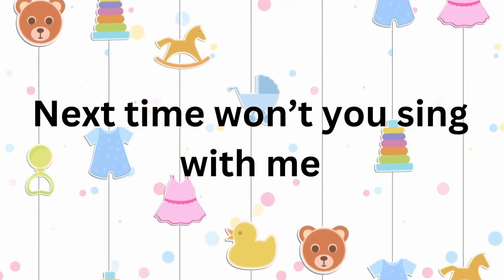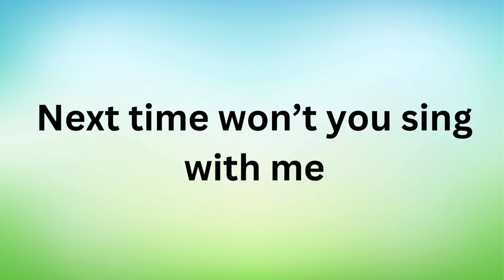ABC song rhymes cartoon kids video